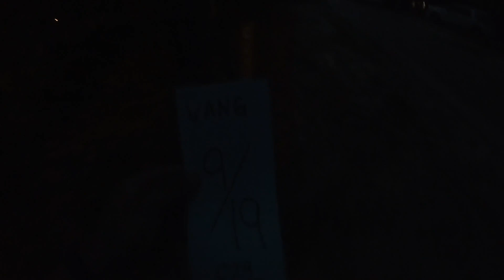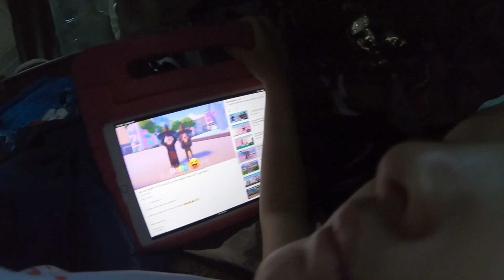Jordan Lake North Carolina Poplar Point Campground For The Weekend